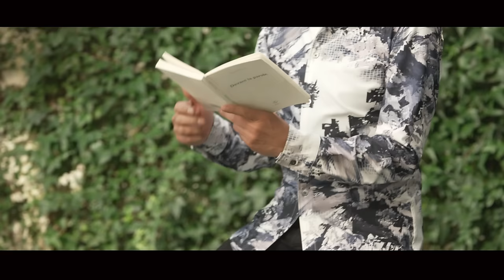まつざき幸介「おもいで通り雨」MUSIC VIDEO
恋は夢のようなひとときであり、時には悔やむことも…
そんな心を濡らす思い出を、通り雨に例えた楽曲。

（商品情報）
まつざき幸介「おもいで通り雨／ふるさと川」
2023年2月8日On Sale!!　 CRCN-8545

（収録曲）
（1） おもいで通り雨　　作詩：かず　翼／作曲：小田純平／編曲：矢田部　正
（2） ふるさと川　　　　作詩：かず　翼／作曲：小田純平／編曲：矢田部　正
（3） おもいで通り雨　（オリジナル・カラオケ）
（4） ふるさと川　　　（オリジナル・カラオケ）

日本クラウン　オフィシャルHP（まつざき幸介）

新譜情報・アーティスト情報を随時更新中
↓↓ご登録の程、よろしくお願いいたします↓↓
日本クラウン演歌・歌謡曲official YouTubeチャンネル

日本クラウン演歌・歌謡曲Twitter公式アカウント